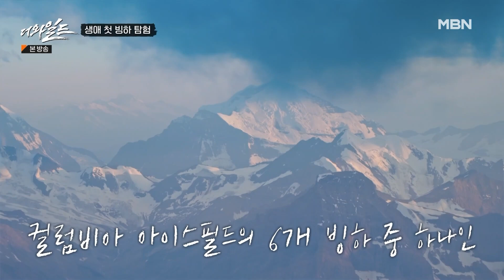[더와일드] 애서배스카 빙하로 만든 빙하커피! 한 여름에 마시면 천국으로 보내줌.. 😵‍💫❄️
더와일드 6회  240216 방송